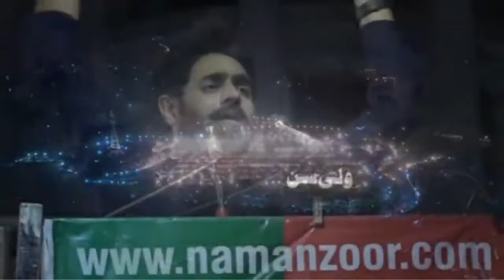Pakistan Ka Matlab Kia - Ibrar-ul-haq New Song | PTI New Song | Imran Khan | PTI jalsa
پاکستان کا مطلب کیا ؟ لَا اِلٰہَ اِلاَّ اللّٰہ!
PTI new song - Abrar-Ul- Haq .